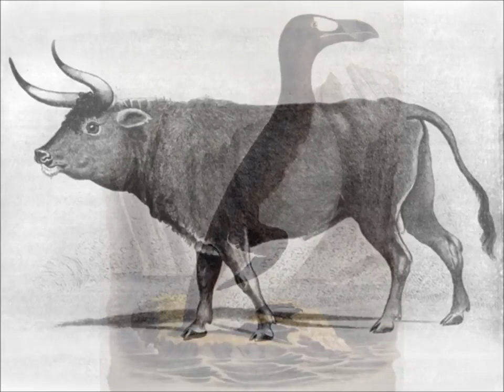Amazing Extinct Animals